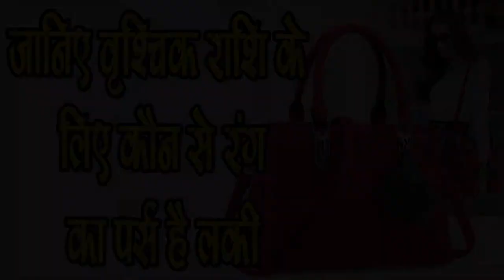Vrishchik Rashi वालो के लिए कौन से Color का Purse है Lucky,SM News